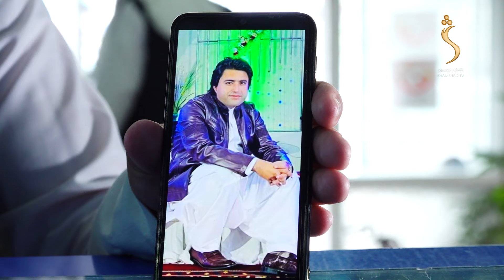Pashto New Drama “Fasely, Second Day of Eid | پښتو نوې ډرامه "فاصلې" - د اختر دویمه ورځ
Fasely (Distance) Drama, Part 02 - Eid al-Adha special - 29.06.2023 | فاصلې، په زړه پورې ډرامه
فاصلې ځانګړې ډرامه کې ساحل ولې له زمري فاصله اخلي؟
له دې کیسې به خبر شئ چې مال دولت او که په ټولنه کې عزت مهم دی؟

The feel of your language is in your entertainment too! Watch your favorite Music and cultural TV show.

Satellite: Yahsat 52.5E
Downlink Frequency: 12015 MHz
Symbol Rate: 27500 MS
Modulation: DVBS2/8PSK
Polarization: Horizontal
FEC: 3/4